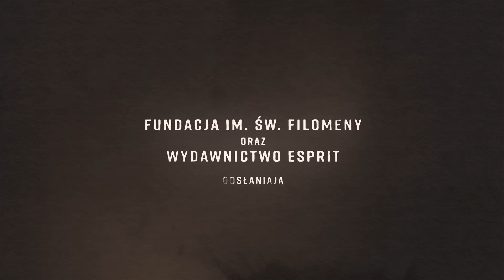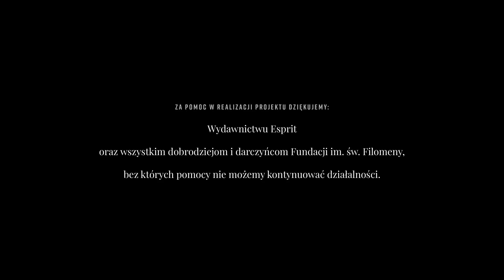TRZECI jak św. Józef ratuje Kościół (Odc.1) | Wiara św. Józefa | Święta Rodzina | Wiosna Kościoła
Kolejny cykl twórców filmu "Proroctwo". Kim jest najbardziej tajemnicza postać z kart Biblii? Jaką rolę w dzisiejszych czasach ma rodzina - Święta Rodzina? Jej decyzje wpłynęły na losy świata? Czy poznając tego milczącego, skromnego człowieka, możemy odkryć wskazówki jak stać się "Trzecim" , najbliższym członkiem Rodziny Najdoskonalszych Istot stąpających po ziemi.
Czy to dzięki orędownictwu św. Józefa nastąpi wiosna kościoła? Czy święty znany na całym świecie jako Holy Joseph,  Sankt Joseph, San Jose i Jego wejście na arenę dziejów świata zwiastuje koniec kościoła? Jak wiara świętego Józefa może stanowić wzór wiary dla każdego chrześcijanina?
Na te pytania próbują odpowiedzieć Wincenty Łaszewski, ks. Dominik Chmielewski, ks. Robert Skrzypczak, Paweł Zuchniewicz, ks. Grzegorz Bliźniak oraz Tomasz Terlikowski.

W kolejnych odcinkach dowiemy się jak święci noszący to samo imię co Oblueniec Najświętszej Maryi Panny, tj. Józef z Cupertino, św. Józef Herman, św. Jose Maria Escriva, czerpali i upodabniali się do Józefa, który traktowany był jak ojciec Jezusa.

00:00 Intro
01:03  Kim jest święty Józef
01:58 Jak odsłania się św. Józef
03:05 Jaki jest św Józef
05:16 Próba św. Józefa
09:46 Jak być męskim jak Oblubieniec Maryi